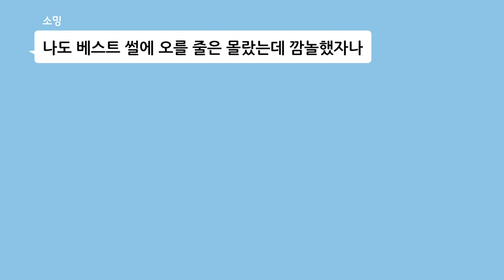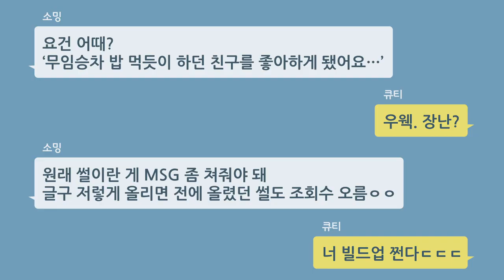(베스트 사연) 무임승차를 밥 먹듯이 하던 친구... 그런데 그 친구를 좋아하게 됐어요 😍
아빠를 극적으로 다시 만난 사연으로
베스트 썰에 오른 소밍!
비법은 바로... 사연에 MSG를 치라고?
비기를 전수받은 큐티는 예상 외의 후폭풍을 맞는데... 🌪